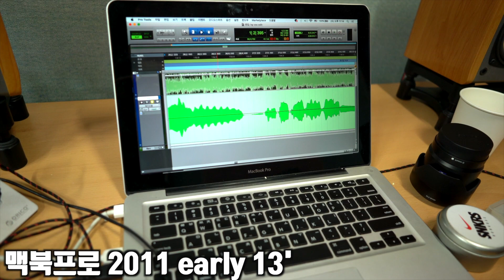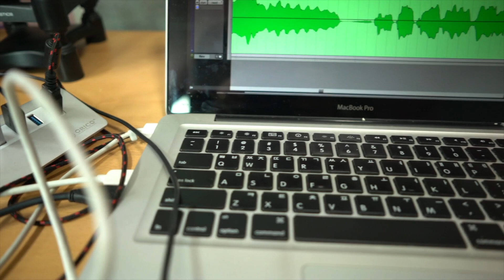구카TV 스튜디오 장비&셋업 알아보기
안녕하세요 드러머 조국화입니다.
4월13일에 오프라인 원데이 클리닉이 진행되는 구카TV 스튜디오의 장비와 셋업들을 소개합니다.
어떤 드럼과 심벌, 마이크, 인터페이스, 카메라 등으로 촬영과 녹음이 진행되고 있는지 소개합니다.

오프라인 원데이 클리닉 참여를 고민하시고 계신분들이 계시다면
신청하셔서 좋은 시간 가질 수 있으면 좋겠습니다.
감사합니다.

-Equipment_spec

.Pearl Export
.Dw9000
.Gopro4_Black
.Sony a7s2
.Sony 55mm
.Rode Smart lav+
.Presonus Studio192